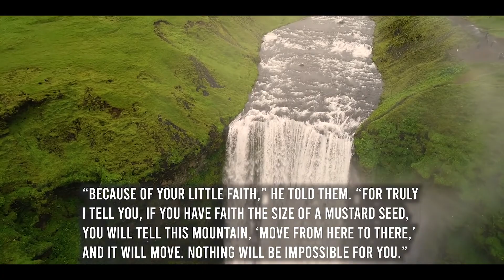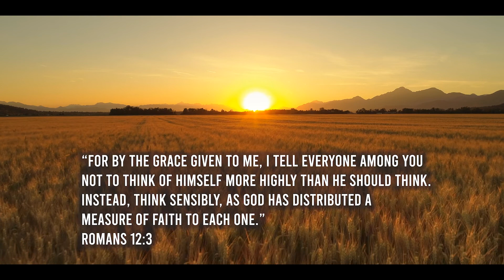Learn THIS to Walk in BIG DREAMS With God!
Have you ever wanted to truly Chase your Dreams with Christ? Or have you been fearful to have Big Dreams. Here's 5 steps for you to walk into Big Dreams!
Hey, we're TJ and Jordan, a husband and wife tag team who is dedicated to helping other believers draw closer in their relationship with a Loving Father. We're just 2 people who need Jesus. Both of us come from broken lives and marriages, and we are the definition of God's Redemption. We have a big family and a bigger village, so we understand needed other people around you to live life with. That's why this channel exists!

We pray for you. We care about you and love you. Most importantly, we want you to know the love of a Heavenly Father.

If you have any questions, please write them in the comments below so we can help you with your walk, and so that you can help us grow in our walk too. If you prefer to message us privately, please do. We put links to our social platforms below for moments just like this! After all, you are a special, wonderful, unique, and perfectly made person that God has a plan for, and that He LOVES with ALL of His being! Which is why we love you too!

Thanks for becoming a part of our Family! We look forward to getting to know you!

SOCIALS